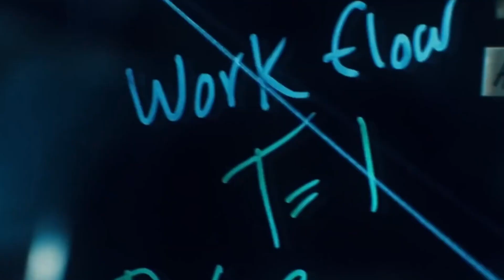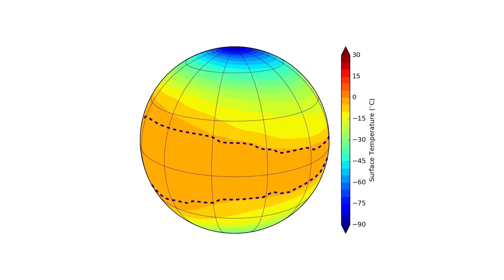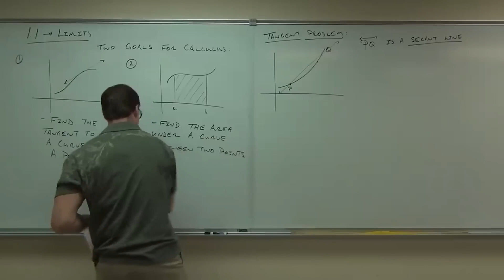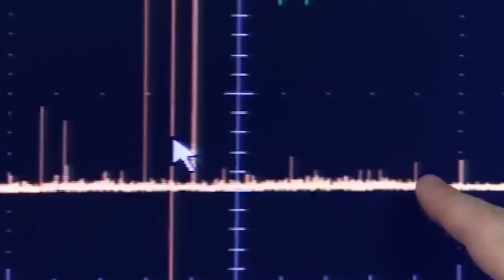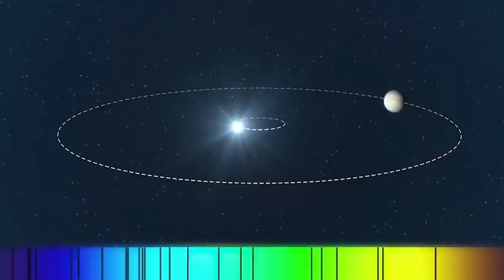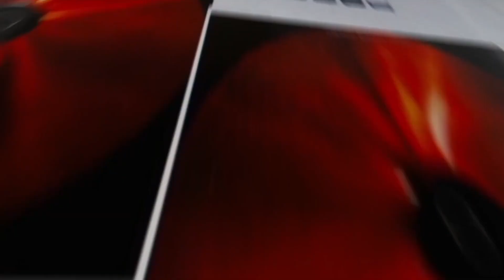PROXIMA B Shocking Discovery That Changes EVERYTHING!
Scientists have made an astonishing discovery about Proxima B that could redefine our understanding of life in the universe! Proxima B, the closest exoplanet to Earth, has been the focus of intense study. This groundbreaking finding reveals new insights about its habitability, atmosphere, and potential signs of life. Watch to uncover how this changes everything we know about planetary exploration and the search for extraterrestrial life! where we explore the wonders of science and history! Dive into fascinating discoveries, groundbreaking scientific achievements, and pivotal historical moments that shaped our world. If you love learning about the mysteries of the universe, groundbreaking innovations, and the legacy of our past, you're in the right place.